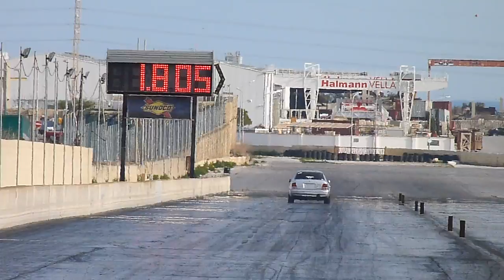February 2018 Pre Season Test Day Run 36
17th February 2018 - Pre-Season Test Day

After nearly 3 months of no official racing, Hal Far raceway finally opened its doors to enthusiasts today. A day of testing 3 weeks before the 2018 Season kicks off with the 1st official RWUB on the official MDRA calendar for the 2018 season.